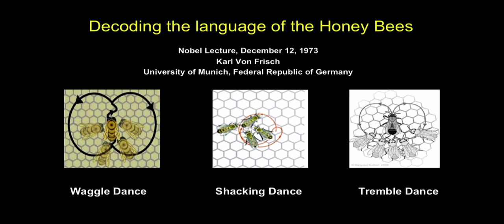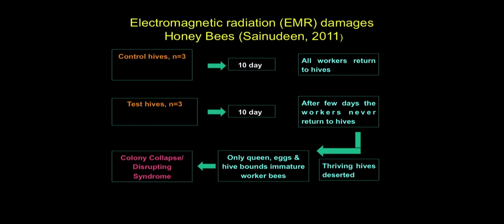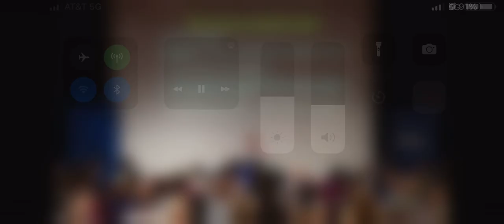Honey bees vs cell phones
Honey bees and cell phone use.